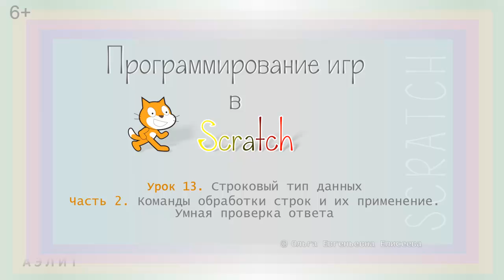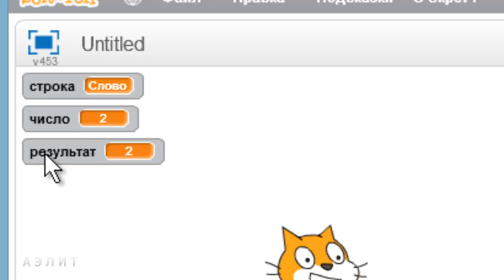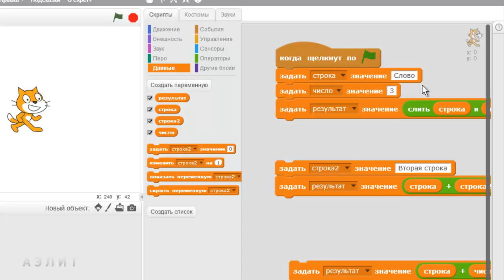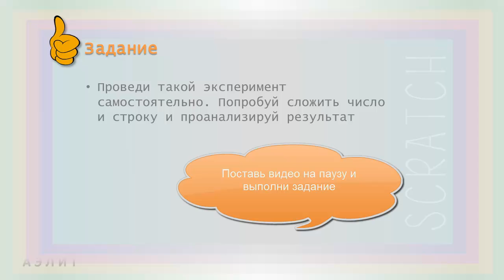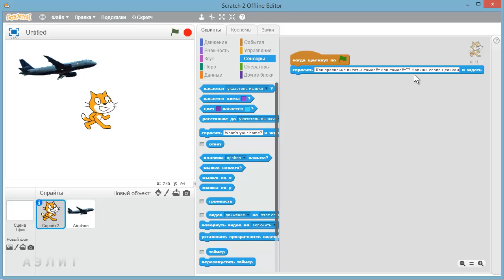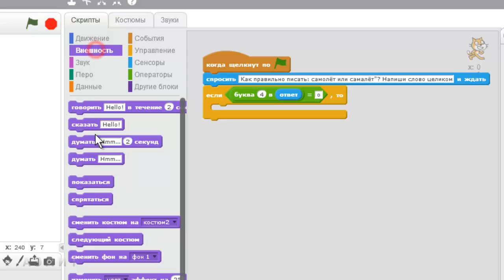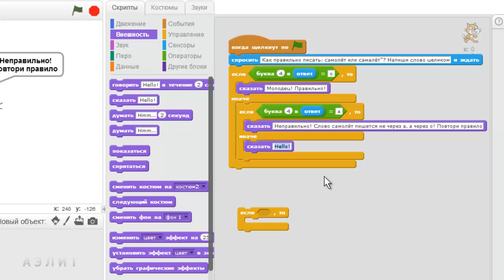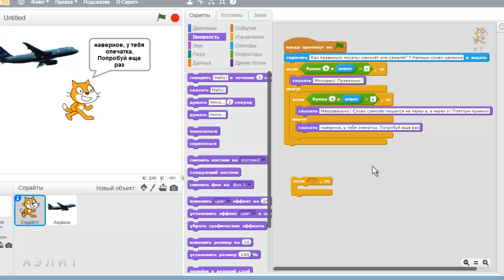Урок 13. Строковый тип данных. Часть 2. Команды обработки строк и их применение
Во второй части урока мы узнаем, что будет, если сложить число и строку, изучим команду выбора символа из строки и создадим мини-проект с умной проверкой ответа пользователя.

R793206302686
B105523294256